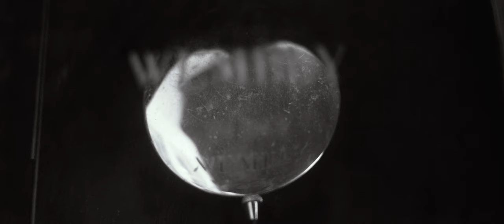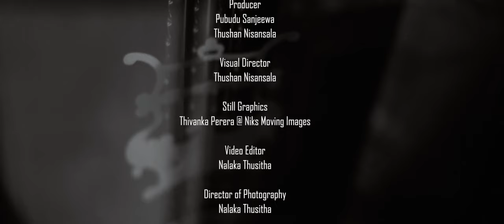අතීතයේ ආපස්සට - අමරසිරි පීරිස් Atheethaye Apassata - Amarasiri Pieris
අතීතයේ ආපස්සට යා හැකි නම් හැරී
හිතේ තිබුණ ආදරේ ගැන කියමි කොහොම හරී
හිත නොකියා කල් ගෙවිලා යද්දී මග හැරී
එක් රැස් කළ නුඹගේ මතක තාම හුස්ම ගනී

ආදරේ පිරි දෑස් ගාව
අන් සතු වී වාසනාව
නුඹ හෙලනා සුසුම් රාව
අහගෙන ඉන්නවා තාම
අහගෙන ඉන්නවා තාම

අප අතරේ දුරක් වේද
නැති විට සැනසුමක් නේද
පළඳන්නට ප්‍රේම සේල
තවකල් තියනවා නේද
පළඳන්නට ප්‍රේම සේල
තව කල් තියනවා නේද

තනුව සහ සංගීතය - අරුණ ගුණවර්ධන
ගේය පද රචනය - තුෂාන් නිසංසල
අධ්‍යක්ෂණය - තුෂාන් නිසංසල

Vocals : Amarasiri Peiris
Music Director : Aruna Gunawardane
Lyrics : Thushan Nisansala
Audio Mix Mastered by : Janaka Daladawatta @ Pansilu Music Studio
Production House : Innit Creativity
Producer : Pubudu Sanjeewa, Thushan Nisansala
Visual Director : Thushan Nisansala
Still Graphics : Thivanka Perera @ Niks Moving Images
Video Editor : Nalaka Thusitha
Director of Photography : Nalaka Thusitha
Production Manager (Visual) : Kaveesha Sathsara
Casting : Nandun Wijesinghe, Chathurya Jeevanjalee Rupasinghe, Milantha Hettige
Special Thanks : Kanishka Jananath, Sameera Jayasekara @ Sameera Furniture Pannipitiya, Thilak Elvitigala @ Elvitigala & Sons Watch Center Pannipitiya,
Sudath Abeysekara @ Artway Gallery Thalawathugoda, Sabuddhi (Organization), Aluthin Hithana Api (Organization)